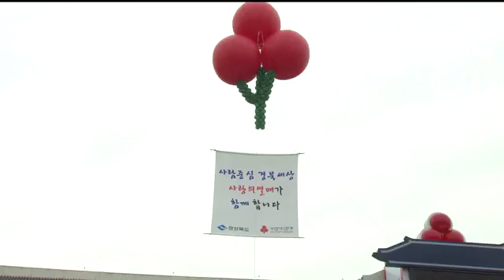[포항MBC뉴스]2017 희망나눔캠페인 오늘부터 시작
2017 희망나눔캠페인 오늘부터 시작